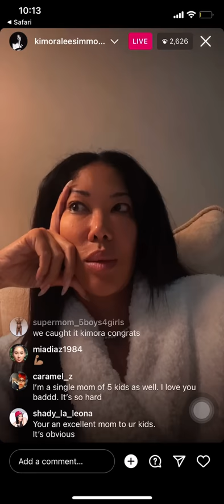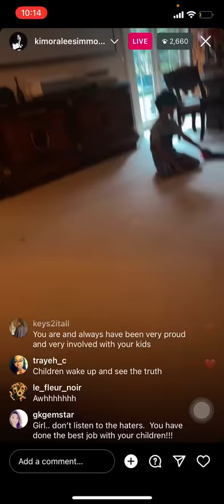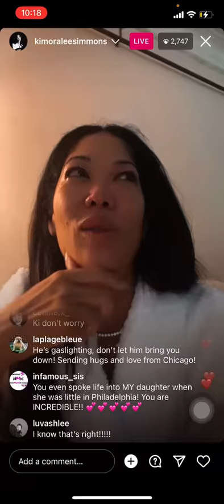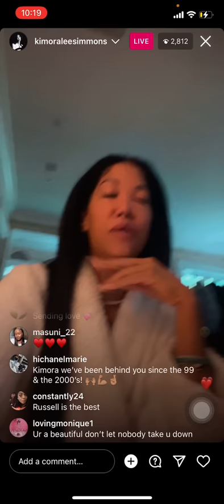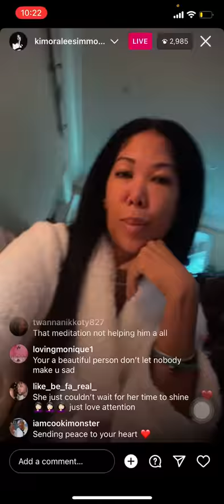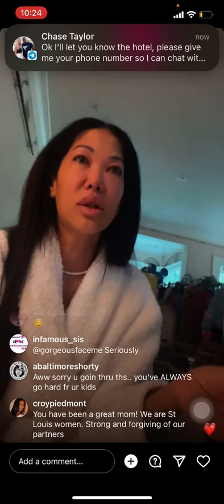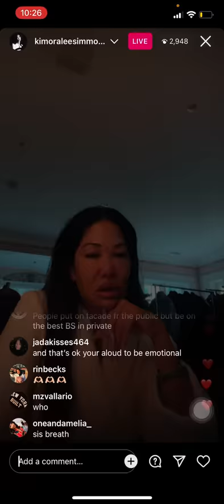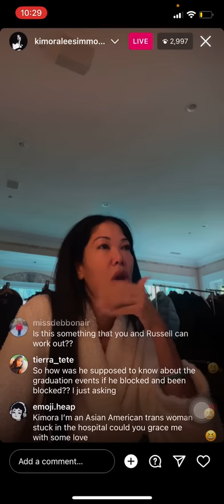Kimora Lee Simmons EXPOSES Russell For being a BROKE DEADBEAT Who is “Hiding”